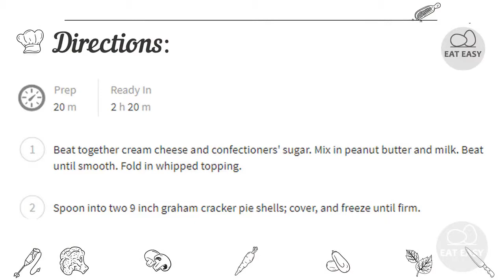No Bake Peanut Butter Pie